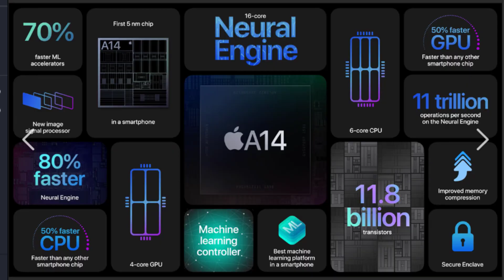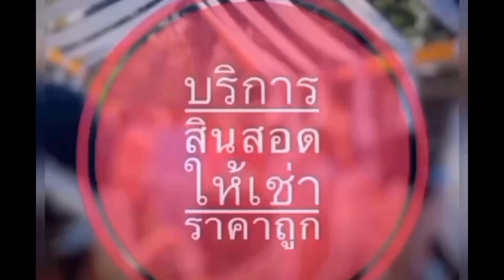แจ้งข่าวลือ iPad Gen 10 จะมาพร้อมโครงสร้างใหม่เหมือน iPad mini 6